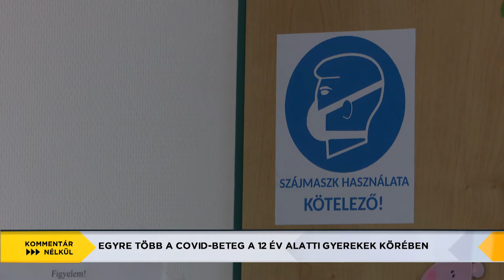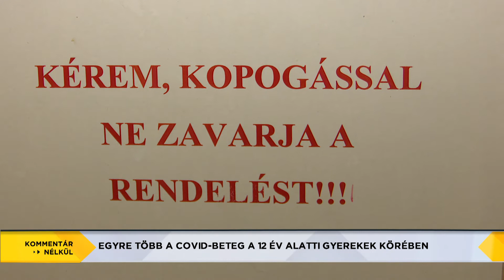Kommentár Nélkül - 2021.11.15. - Egyre több a covidos gyerek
Egyre több a covid-beteg a 12 év alatti gyerekek körében.